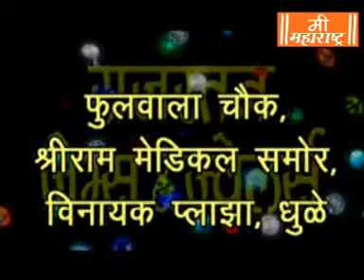Mee Maharashtra News 17 11 17